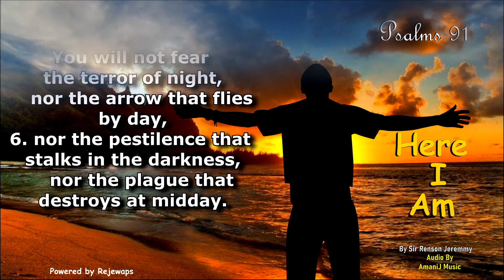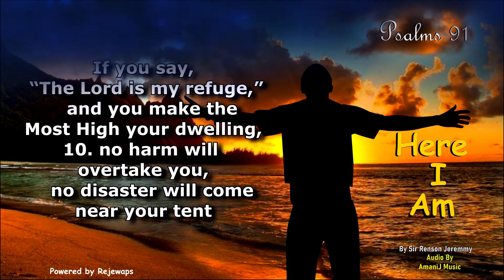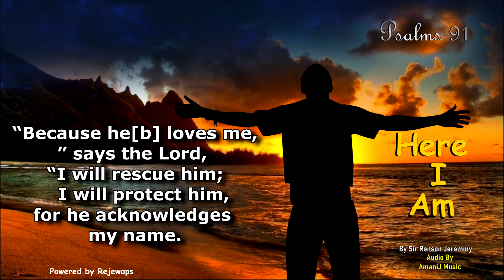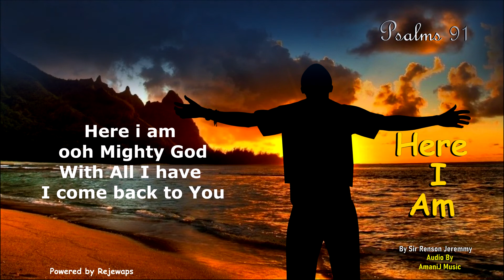here i am (Psalms 91)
Pray with me as you Hear from the most High
for God is not like a man he never misses to fulfill his promises